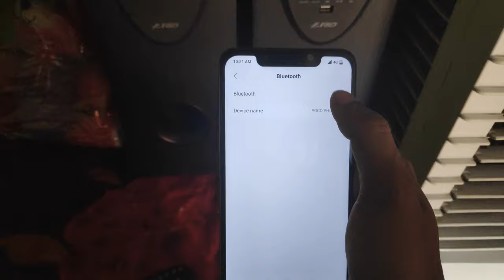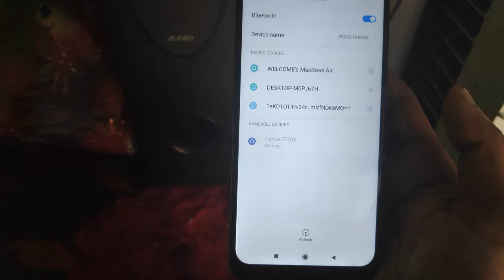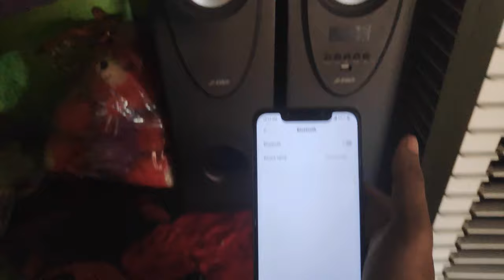Bluetooth se home theatre kaise connect kare | how to connect home theater to mobile with bluetooth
In this video i gonna show you Bluetooth se home theatre kaise connect kare | how to connect home theater to mobile with bluetooth